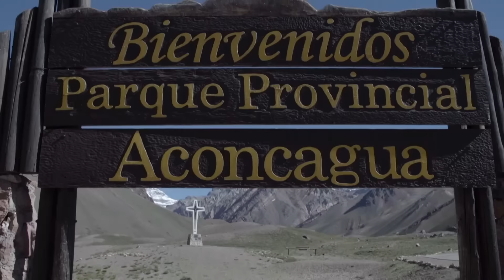Brasileira se torna lenda na corrida de montanha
A ultramaratonista Fernanda Maciel conta os detalhes de como foi correr ida e volta até o pico mais alto da América em 22 horas. Acompanhe também o resultado dos brasileiros no X-Games e o campeonato lendário de surfe 'Eddie Would Go', no Havaí. Tudo em 'Frequência Máxima'.